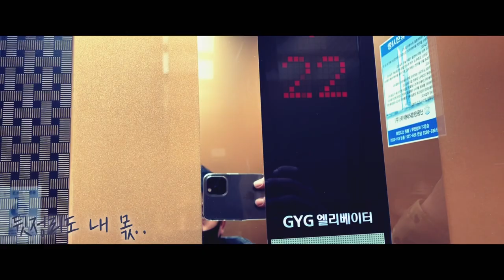우중 캠핑 낭만 캠핑 만리포 청솔 캠핑장 비온다는데 굳이 캠핑을 가야했나? 고생은 아빠만 하면돼 너희는 그냥 즐겨 / 시설 보다 캠핑지기의 마음을 보고 가야 하는 곳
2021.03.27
비가 엄청 올거라는건 미리 알고 있었다.
그래도 속으론 잠시 오다 말겠지 하는 마음도 있었다.
이번에 다녀온곳은 만리포에 있는 청솔 캠핑장.
비오니까 나중에 오라고 했지만, 굳이 갔다.
내가 무식하고 한번 생각하고 계획된 일은 잘 바꾸지
않는다.
비는 계속 내리고 땅은 질퍽해져서 팩다운이 안돼
네시간동안 고생은 했지만, 고생이라고 생각하진
않는다. 모두가 즐거우면 되니까..
불멍에 고구마를 구워먹지 못한 단 하나의 아쉬움..
날 좋은날 한번더..
좋은 시설에서 캠핑을 하길 바란다면 차라리 호캉스를
추천한다..화장실있고, 개수대있으면 그냥 되는거지..
시설보다는 천사같은 마음씨의 캠핑지기님
낭만 캠핑지기 은지님의 아지트 모든 캠핑 패밀리에게
추천한다. 아마 그 마음에 감동하여 다시 가게 될 곳
확신 한다.